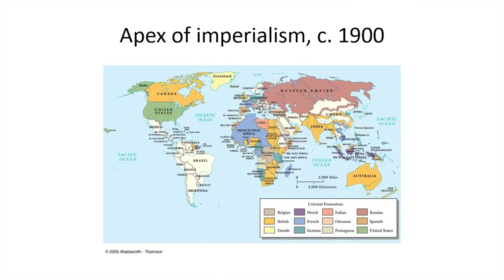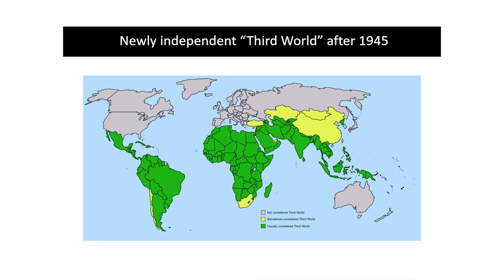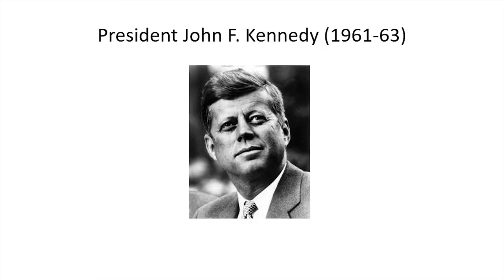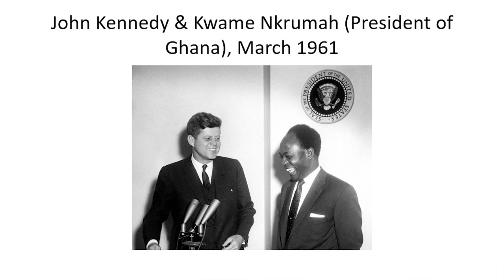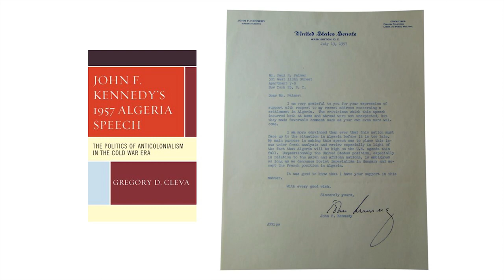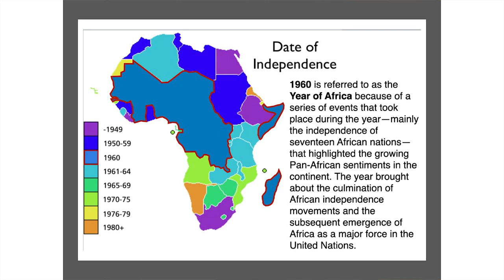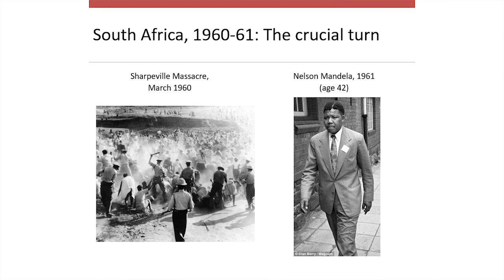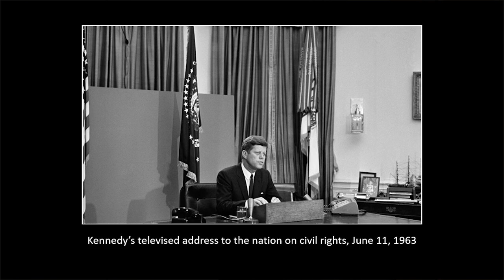John F. Kennedy and Africa: When Colonialism Met the Cold War / Tim Borstelmann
Prize-winning historian Thomas “Tim” Borstelmann will discuss John F. Kennedy and his diplomatic initiatives in the 1960s with several newly independent African nations.

The lecture is the third event during Rowan’s Centennial spotlighting Operation Uganda, an ambitious humanitarian initiative launched by students at then-Glassboro State College in 1962 to support the education and independence of the people of Uganda.

The Elwood N. and Katherine Thompson Distinguished Professor of Modern World History at the University of Nebraska-Lincoln, Borstelmann focuses his research on the intersection of United States domestic history and international history.

Author or co-author of five books, Borstelmann received the Tonous and Warda Johns Family Book Award from the Pacific Coast Branch of the American Historical Association for his latest book, “Just Like Us: The American Struggle to Understand Foreigners” (Columbia University Press, 2020).

Before the event, the annual History Department Student Research Poster Session will be held in the atrium of the Welcome Center starting at 5:30 p.m.